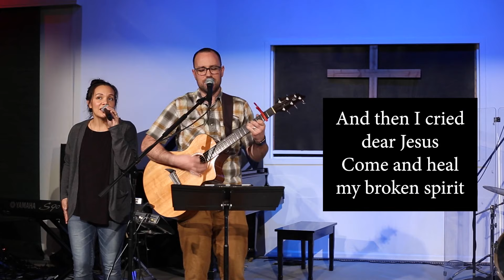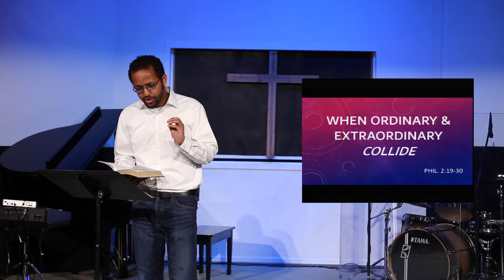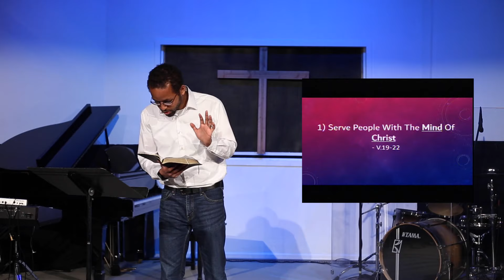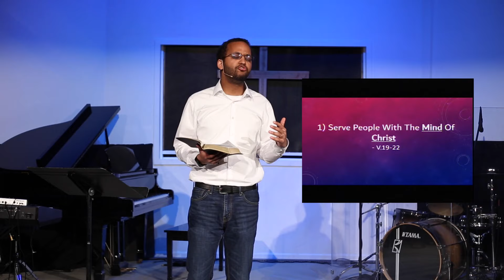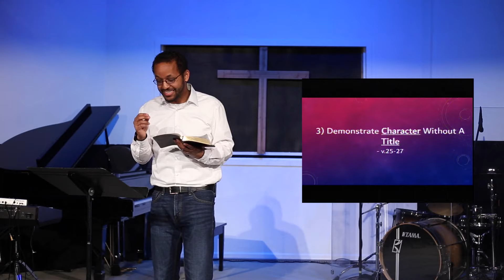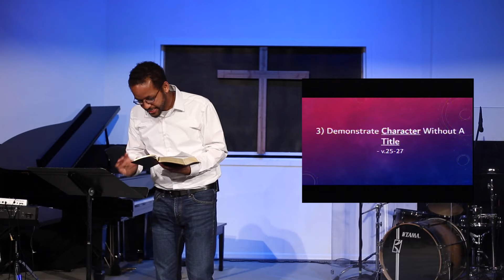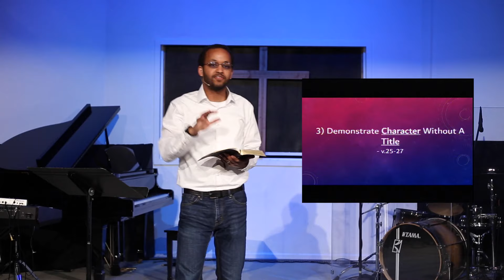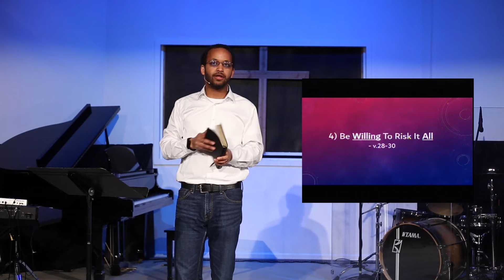When Ordinary and Extraordinary Collide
Phil 2:19-30
Service for Sunday, March 29th

Pastor Dooba Eibensteiner
Woodland United Fellowship